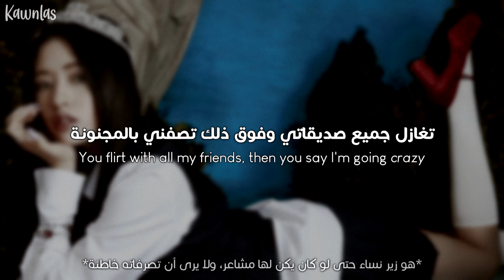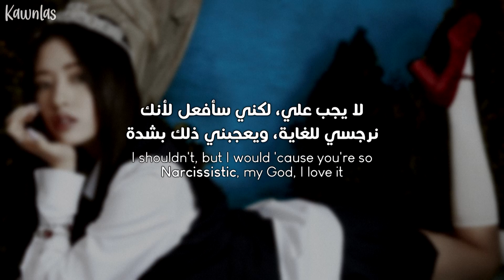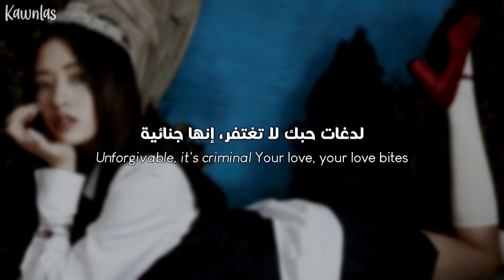IVE - LOVE DIVE (Demo) / Arabic sub | أغنية آيف الشهيرة لوف دايف بصوت المؤلفة 🔞 / مترجمة